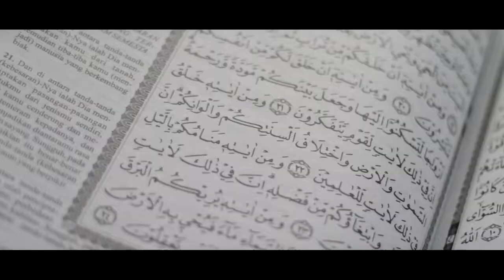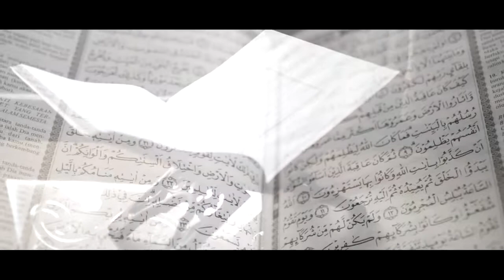Devi + Husni Wedding Day